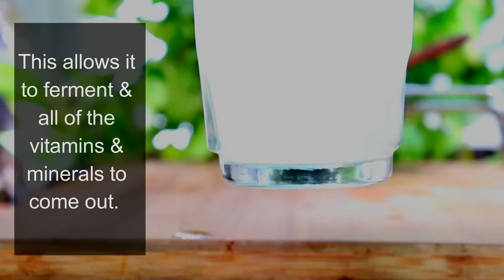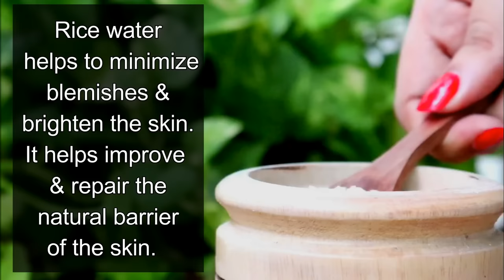She Apply Rice Water Daily on her Face for Skin Tightening & to remove Wrinkles | Glowing GLASS Skin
Rice water for skin whitening. Rice water toner for skin brightening and dark spots. Remove Large pores and get glowing glass skin. Remove wrinkles and blemishes. get tight skin.